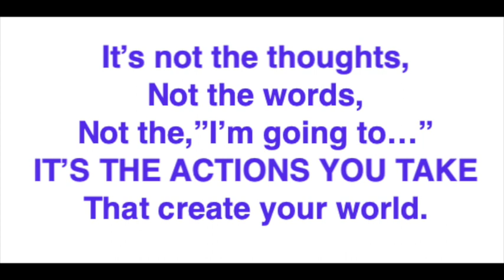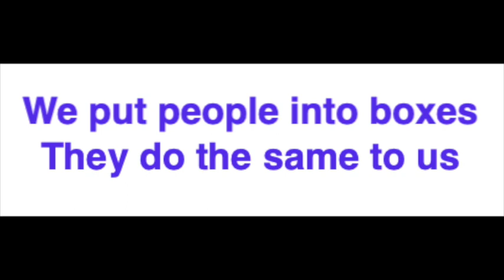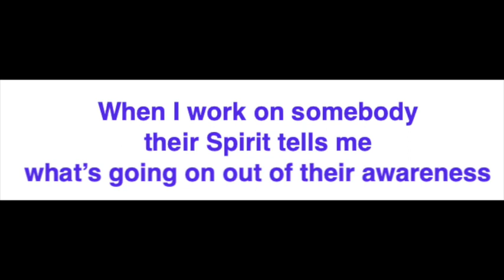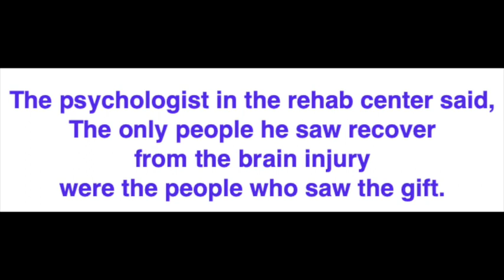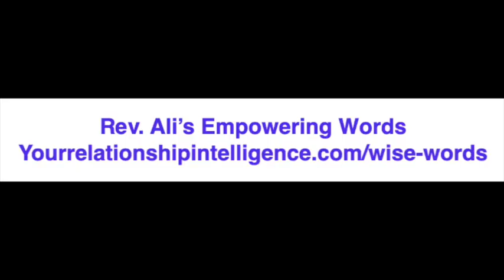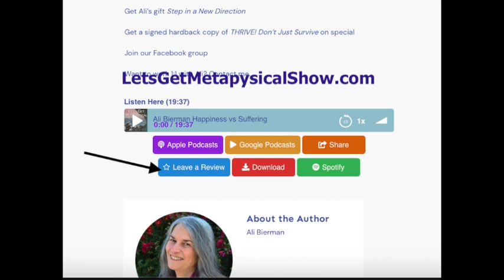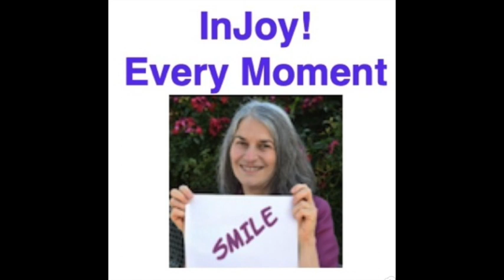Positivity and Negativity Fail TO Serve You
People tend to think that speaking positive words, affirmations,  and journal entries, is all you need to create the life you desire. The same people think  that a vocabulary that focuses on negative words suffer through life while everything they desire fails to appear.

In reality, words are just words that do not impact one’s life.

Rev. Ali Bierman  explains what it takes - not the words,  not the thoughts, but the beliefs you hold and emotionalize  that, when acted upon, create your world.

There are no accidents. The way your world looks today reflects the emotionalized thoughts from yesterday, and the day before, and the day before.  Right now, your focus is creating your tomorrow. As before,  you do it all out of your awareness.

Ready to join Rev. Ali and other Epic Adventure Seekers in a LIVE video chat each month?

A Gift In Every Moment is the song I wrote to heal from the first brain injury

Download Rev. Ali’s List of Words To Avoid And What To Say Instead